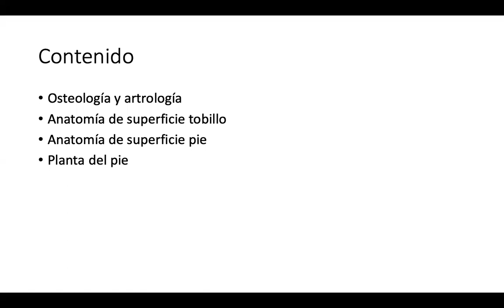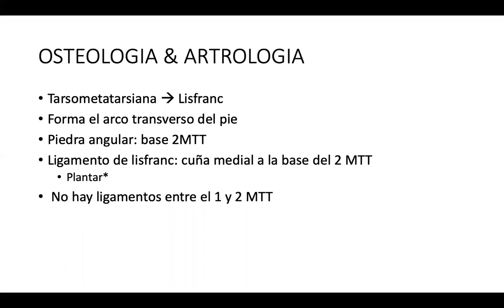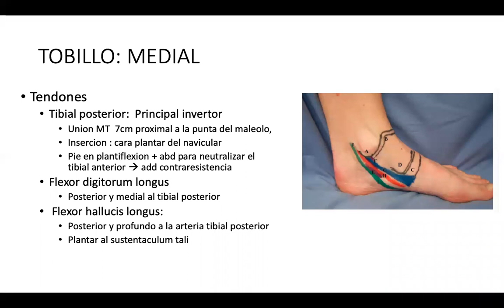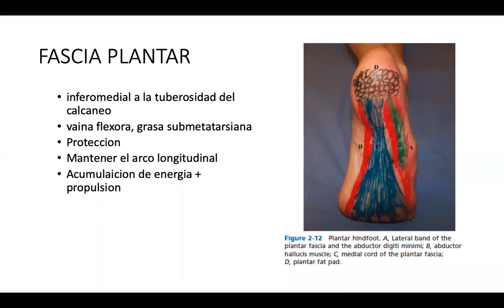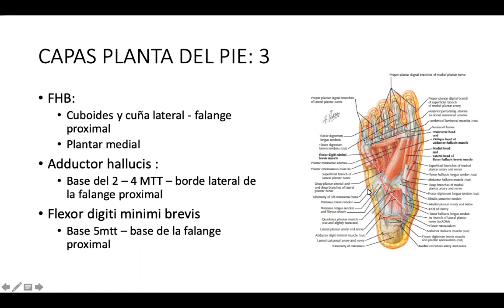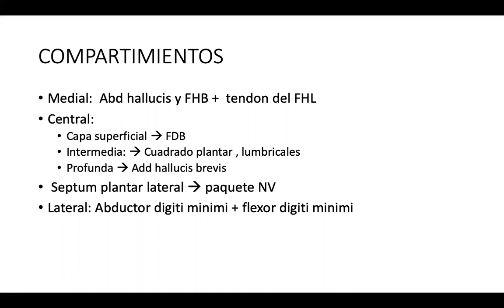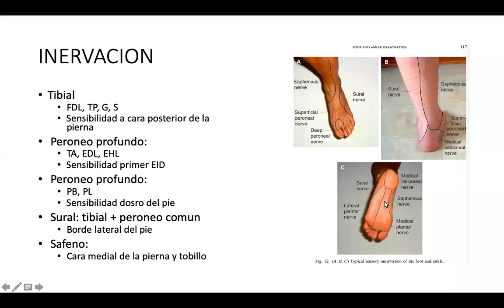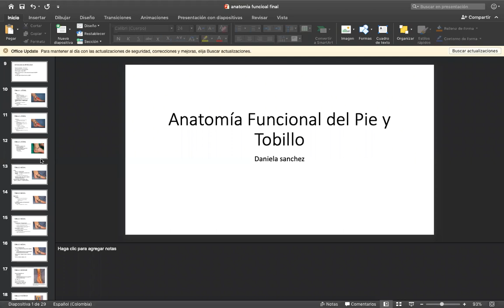Anatomia fundacional del pie y tobillo parte I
D. Sanchez